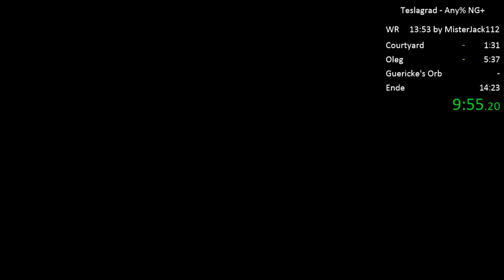Teslagrad - BSOD!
Black screen of death? Is this a thing? lol -- Watch live